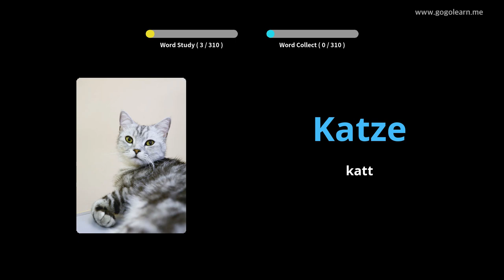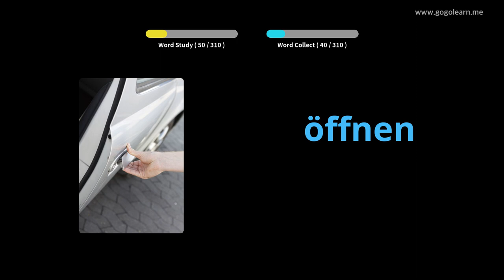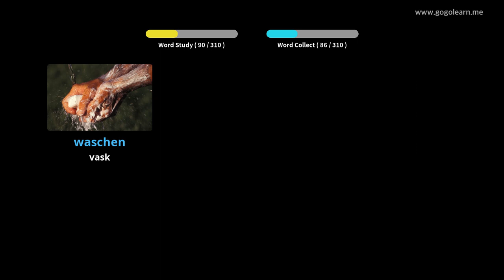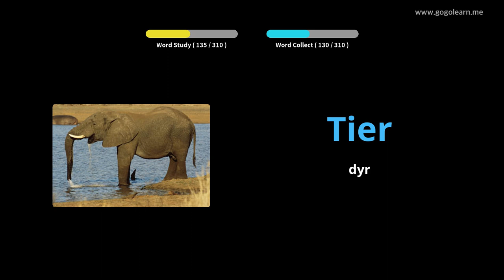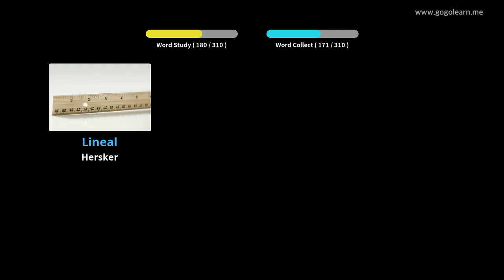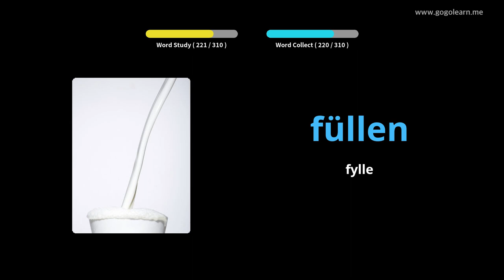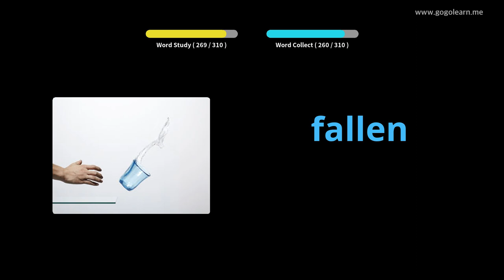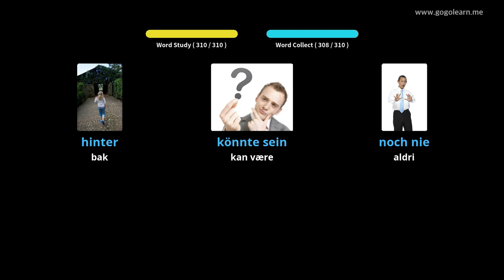Lære Tysk språk Gjennom Bilder |Tysk språk Vokabular Lytter Mens Du Kjører | Golearn